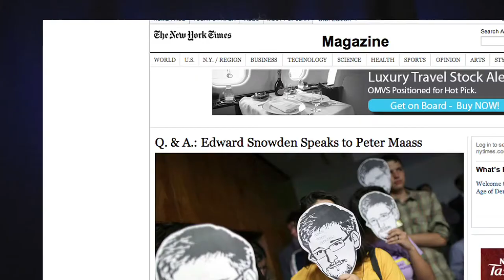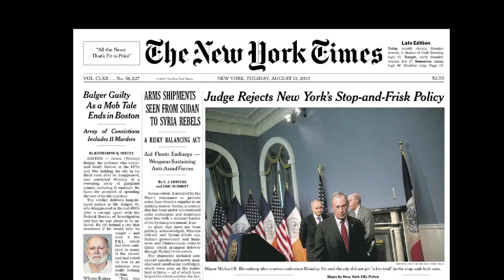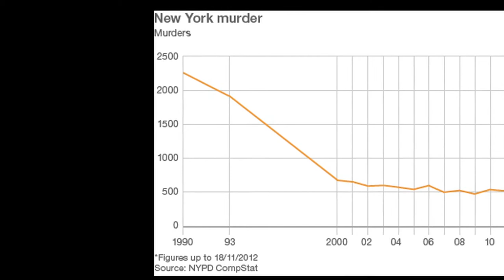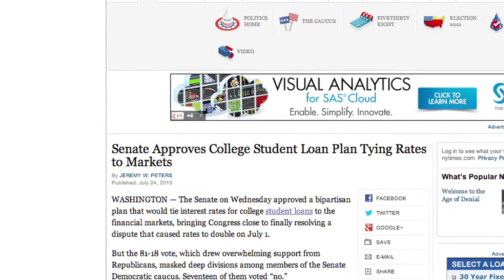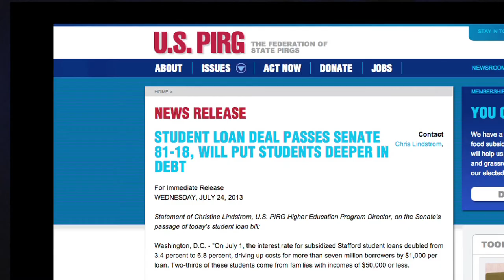FAIR TV August 23, 2013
Snowden, Kristol's Stop & Frisk Factcheck, Student Loan Rates...Rising?